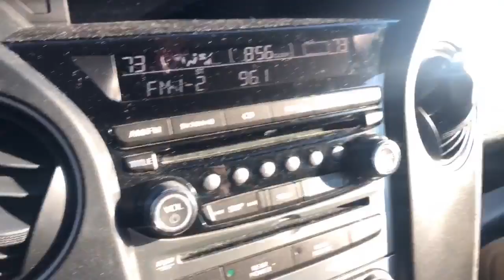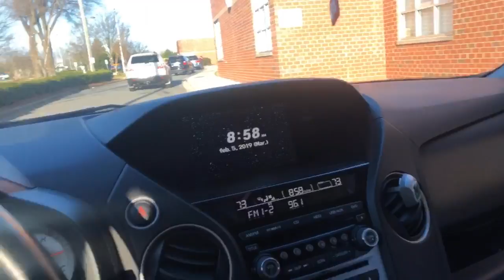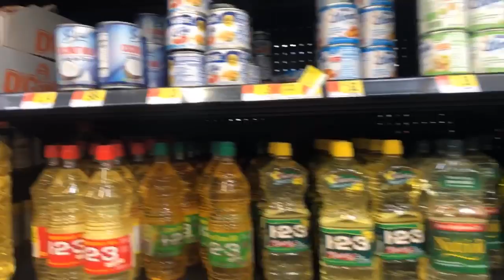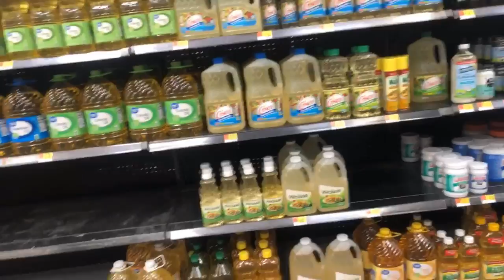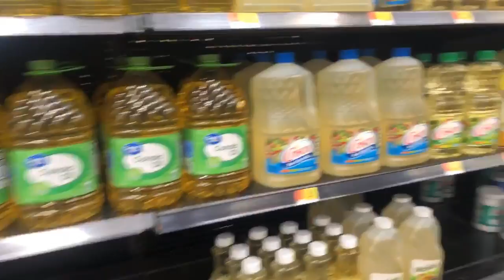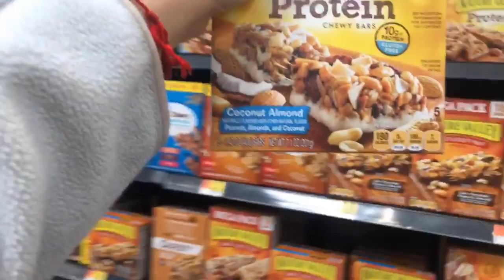EN EL SUPERMERCADO / COCINANDO EJOTES / CREO QUE ME QUIERE DAR EL SHINGLES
CANAL DE MI HIJA PALOMA ❤️

ANGIE MACIAS.